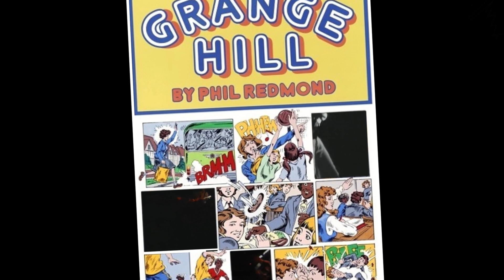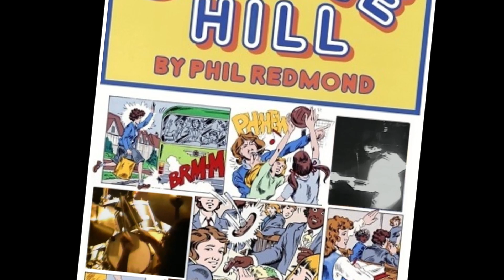Killing in the Name of Grange Hill (Rage Against The Machine/Grange Hill Theme Mashup)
Killing in the Name Of / Grange Hill Theme tune mash up